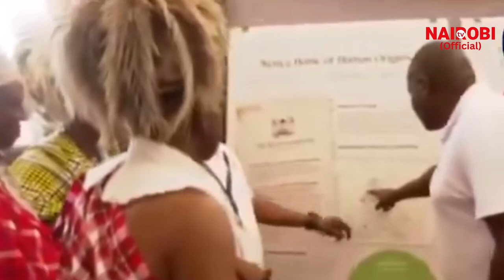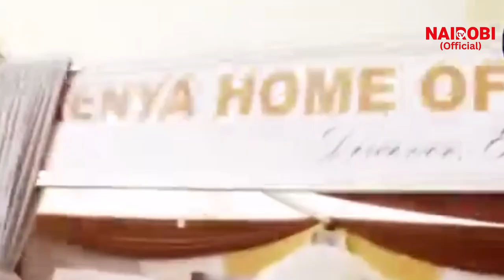Watch President Ruto's EPIC RECEPTION in Lodwar as he graces this Years' Tobong'u Lore Festivals.